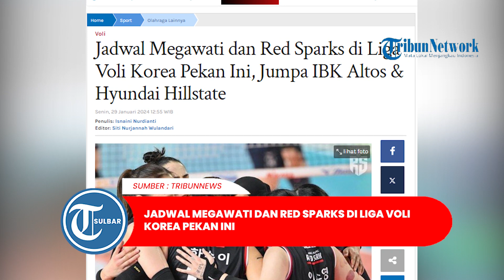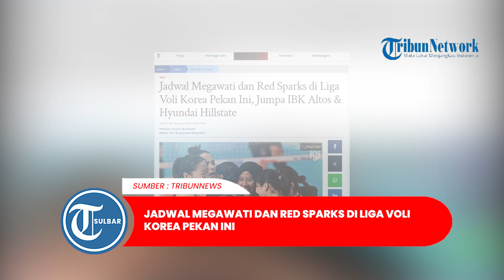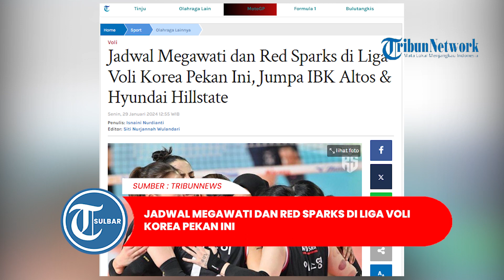Jadwal Megawati dan Red Sparks di Liga Voli Korea Pekan Ini, Jumpa IBK Altos & Hyundai Hillstate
TRIBUNNEWS.COM - Jadwal Liga Voli Korea pekan ini menyuguhkan dua pertandingan yang bakal dilakoni Red Sparks selaku tim Megawati Hangestri.

Diketahui, saat ini Liga Voli Korea sudah memasuki putaran kelima.

Persaingan menuju zona playoff pun semakin ketat, mengingat putaran kelima merupakan dua putaran terakhir.

Artikel ini telah tayang di Tribunnews.com dengan judul Jadwal Megawati dan Red Sparks di Liga Voli Korea Pekan Ini, Jumpa IBK Altos & Hyundai Hillstate,
Editor: Siti Nurjannah Wulandari

EDITOR VIDEO: RESA